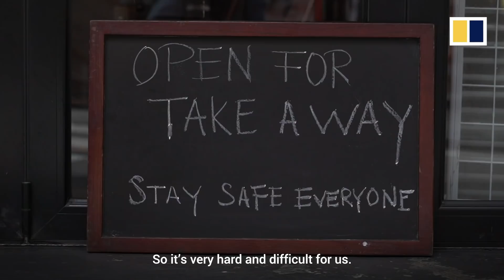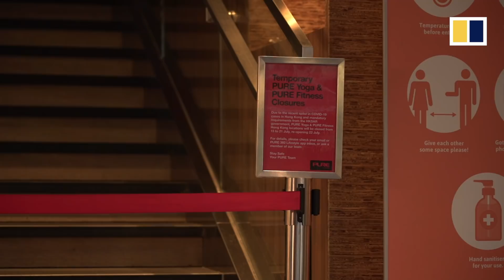Hong Kong bans dine-in service from 6pm to 5am to contain its third wave of Covid-19 infections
The Hong Kong government has banned dine-in service at restaurants from 6pm to 5am, as the city struggles to contain its third wave of Covid-19 infections. Some restaurant workers say they are suffering from a terrible decline and hope the government can offer another round of subsidies.